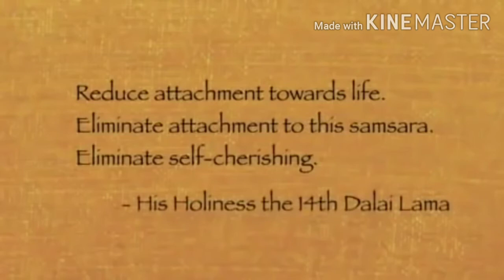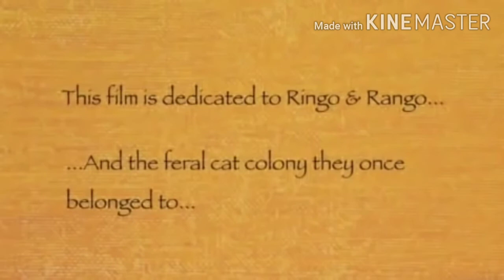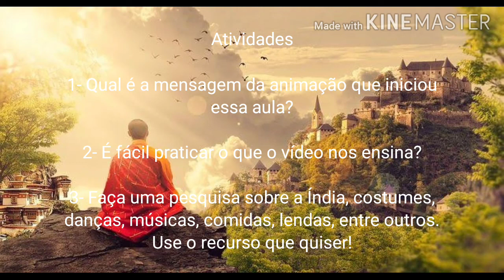Religião - 6° e 8° anos (21/08/2020)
Budismo - parte 2